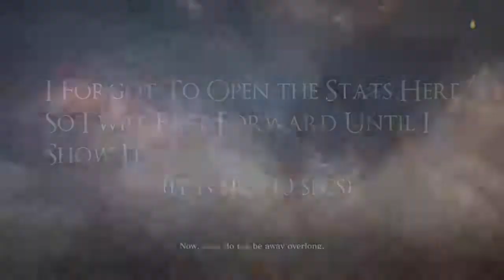Darkeater Midir - NG - No HUD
Here is some footage of me beating Darkeater Midir no HUD.